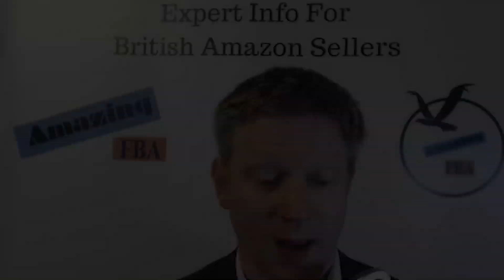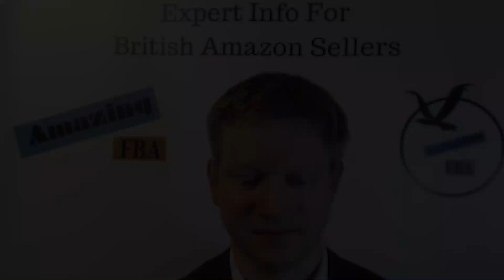Amazon Product Research: The Open Secret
Product research, not equal market research.
Being product-centered and focussed on numbers - using tools like Jungle Scout, Helium 10, etc. -  on Amazon is what everyone does. Hyper-competition = we HAVE to differentiate.